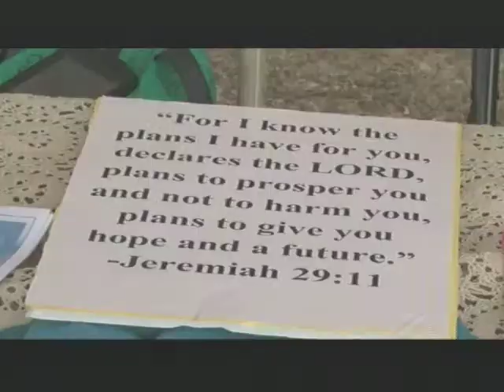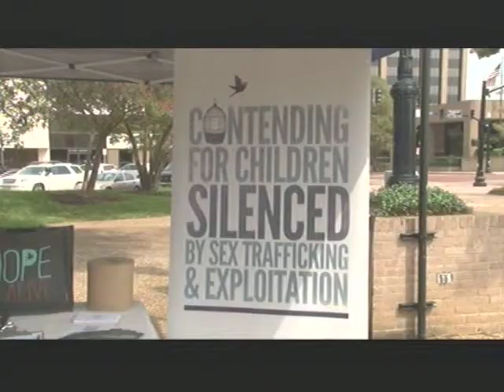91813 KLTV Human Trafficking Event 6pm